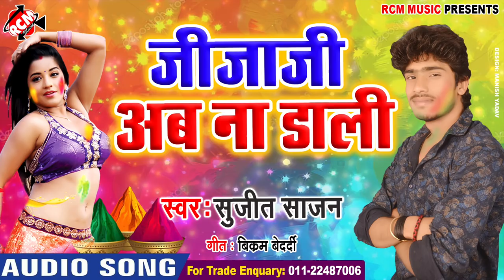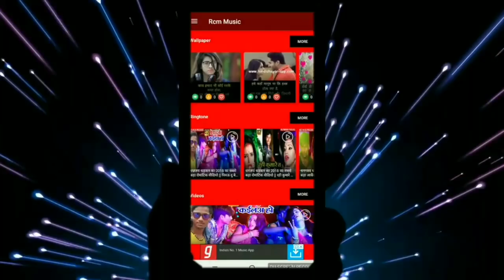सुजीत साजन का 2019 का फुल डीजे होली सांग || जीजा जी अब न डाली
Title: JIJA JI AB NA DALI
Singer: SUJIT SAJAN
Lable: RCM Music
Lyrics: BIKRAM BEDARDI
Video Director:
DOP: